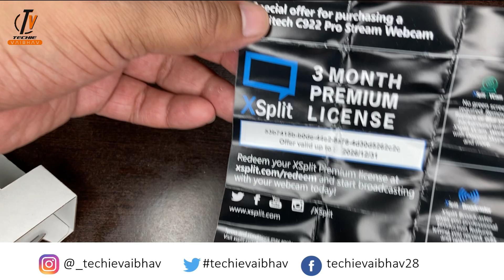Unboxing : BEST HD WEBCAME in Indian e-market | FHD Stream Webcam 😱🖖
In this video, we bring you an exciting unboxing of the Logitech C922 Pro Stream Webcam, the best HD webcam available in the Indian e-market.

If you're looking for a webcam that delivers outstanding quality for your video calls, live streams, or content creation, the Logitech C922 Pro Stream Webcam is the perfect choice. With its impressive HD 1080p resolution at 30 frames per second, or the option of HD 720p at 60 frames per second, you'll experience crystal-clear video with smooth motion.

In this unboxing video, we'll show you everything that comes in the box, including the webcam itself, any accessories, and any additional features you need to know about. We'll also share our first impressions and walk you through the setup process, so you'll be up and running in no time.

The Logitech C922 Pro Stream Webcam is specifically designed for professional-grade streaming and is widely used by content creators, gamers, and professionals alike. It features autofocus technology, which ensures that your image remains sharp and clear even when you move around. The webcam also comes with low-light correction, which means you'll always look your best, even in dimly lit environments.

With its built-in stereo microphones, the Logitech C922 Pro Stream Webcam captures your audio with exceptional clarity, eliminating the need for an additional microphone. Whether you're hosting online meetings, recording videos, or live streaming, this webcam will deliver superior sound quality.

In addition, the webcam is compatible with a variety of software and platforms, including YouTube, Twitch, OBS, and more, making it incredibly versatile for all your streaming and content creation needs.

If you're ready to take your video quality to the next level, the Logitech C922 Pro Stream Webcam is the ultimate choice. Watch our unboxing and review video to see why this webcam is a must-have for anyone looking for superior video quality, exceptional audio, and a seamless streaming experience.

Sure, here is a perfect Youtube Description for your video:

Unboxing : BEST HD WEBCAME in Indian e-market | FHD Stream Webcam Logitech C922 Pro Stream Webcam, HD 1080p/30fps or HD 720p/60fps

Hey guys, in this video I'm going to be unboxing and reviewing the Logitech C922 Pro Stream Webcam. This webcam is one of the best on the market, and it's perfect for anyone who wants to stream or record high-quality video.

The C922 Pro Stream Webcam can record in Full HD at 1080p/30fps or HD at 720p/60fps. It also has a 78° diagonal field of view, so you can capture a wide range of your surroundings. The webcam also has autofocus and dual-mic stereo sound, so you can be sure that your videos will be clear and crisp.

In this video, I'll show you how to set up the C922 Pro Stream Webcam and I'll also show you some of the features that it has. I'll also be doing a quick test to see how well the webcam performs.

So if you're looking for a great webcam for streaming or recording, then the Logitech C922 Pro Stream Webcam is definitely worth checking out.

Here are some of the features of the Logitech C922 Pro Stream Webcam:

Full HD 1080p/30fps or HD 720p/60fps recording
78° diagonal field of view
Autofocus
Dual-mic stereo sound
Integrated background replacement
Reliable no-drop audio
Here are some of the pros and cons of the Logitech C922 Pro Stream Webcam:

Pros:

Great video quality
Wide field of view
Autofocus
Dual-mic stereo sound
Integrated background replacement
Reliable no-drop audio

Cons:
Can be a bit pricey
Not the best for low-light conditions

Regards
Vaibhav Sharma (Techie Vaibhav)
Jai Hind

best webcam for streaming
best webcam for laptop
best webcam for pc
best webcam 2023
best webcam for laptop under 10000
best webcam for omegle video
best webcam for youtube
best webcam for gaming
top webcam for laptop
top webcam for computer
top webcam 2023
top webcam for streaming
top webcam 2022
top webcams budget
top webcams for streaming 2023
top webcams for meetings
top webcam pc
budget webcam
budget webcam for streaming
budget webcam for pc
budget webcam for laptop
budget webcam for online classes
budget webcam 2023
budget webcam for youtube
budget webcam india
budget webcam 1080p 60fps
budget webcam with good microphone
budget webcam review
budget webcam unboxing
hd webcam for laptop
hd webcam for pc
hd webcam 1080p with microphone
hd webcam for streaming
hd webcam for desktop computer
hd webcam with ring light
hd webcam review
hd webcam 2k
hd webcam test
2023 webcam
best webcam 2023 india
2023 webcam review
webcam 2023 budget
best webcam 2023 4k
kon sa webcam achha hai
kon sa webcam achha hota hai
web camera konsa lena chahiye
webcam ko mobile se kaise connect kare